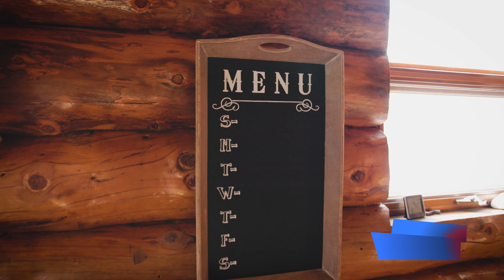Real Estate Video, 1061 Charleswood Rd, Winnipeg, Branded, 4K!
Hard to put into words how magnificent this property is.

Newly listed by Kris Keough from Re/Max in Winnipeg.

Drone video shot with a DJI Mavic 2 Pro with my Advanced Operations Drone Certification inside Class C Airspace with RPAS with authorization number CYWG040322A02, CYWG040322A03 - DJI FPV

All footage, including drone footage, shot in Log Format, brought up to industry standard rec.709 with factory LUTs then colour graded within Adobe's Premiere Pro.

Ground footage shot with a Canon R6 using a DJI Ronin SC 3-Axis Motorized gimbal. To further smooth the footage the camera's internal IBIS (In Body Image Stabilization) was also used.

Thanks for stopping by and having a look!

Wornstar Media
Social Media & Real Estate Marketing, Winnipeg